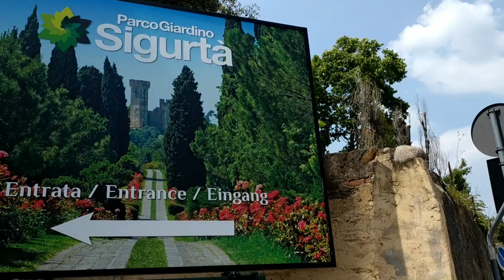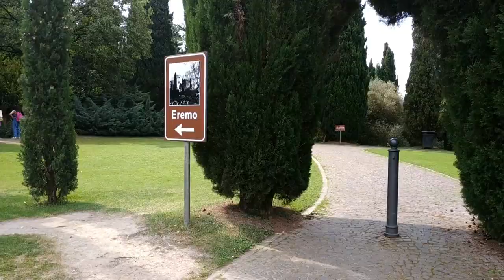XIAOMI REDMI NOTE 5 PROVA VIDEOCAMERA AL PARCO SIGURTA' E BORGHETTO A VALEGGIO SUL MINCIO ITA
Link Utili
Xiaomi redmi note 5

Attrezzatura di Volo

         ❖❖❖❖❖❖❖❖❖❖❖❖❖❖Contatti❖❖❖❖❖❖❖❖❖❖❖❖❖❖❖